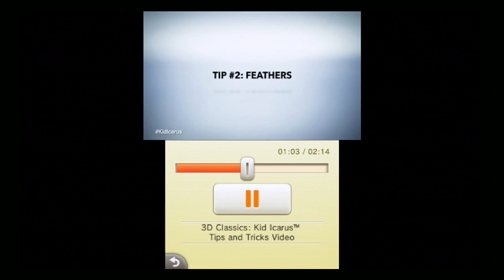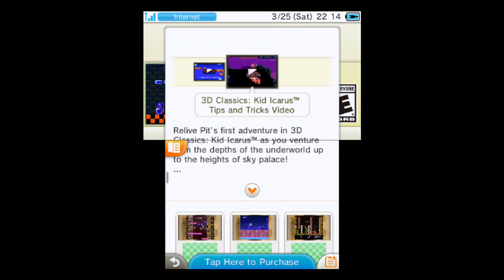3D Classics: Kid Icarus (3DS) Video & Game Pictures - Six Minutes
3D Classics: Kid Icarus for Nintendo 3DS.
Enjoy classic games with a new dimension via the 3D Classics range, remastered with immersive 3D visuals! From the creators of Metroid comes Kid Icarus: an action-platformer starring angelic warrior Pit, whose quest is to rescue the goddess Palutena and save Angel Land from the evil Medusa. Armed with his trusty bow and arrow, Pit must battle from the underworld to the sky, to seek out the Three Sacred Treasures - only then will Pit have the power to take on Medusa. Look out for Pit's return in Kid Icarus: Uprising for Nintendo 3DS!
Genre: Action, Platformer. E - Everyone